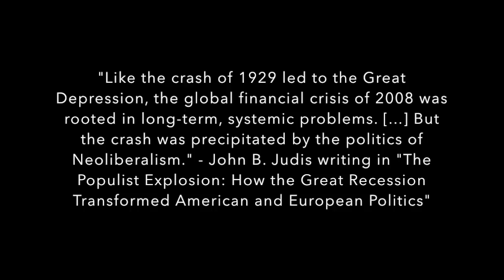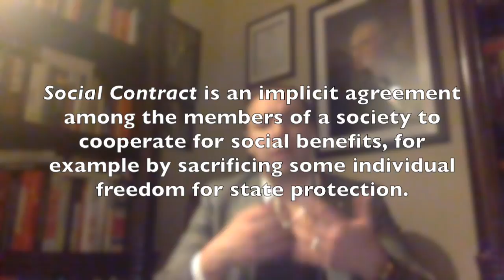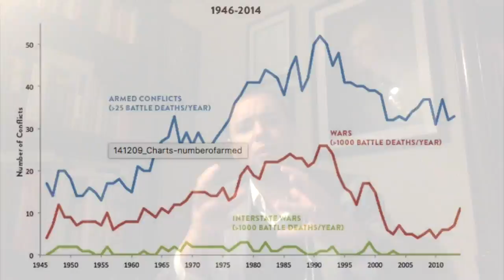The Breakdown of the State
In this VLOG, I discuss the trend of anti-globalization, nationalism, and populism responding to the perceived failures of Neoliberalism and Globalization, as well as the breakdown of the social contract between the governed and those who govern in countries throughout the world. These trends are not going away.

QUOTES AT BEGINNING:
"Like the crash of 1929 led to the Great Depression, the global financial crisis of 2008 was rooted in long-term, systemic problems. [...] But the crash was precipitated by the politics of Neoliberalism." - John B. Judis writing in "The Populist Explosion: How the Great Recession Transformed American and European Politics"

According to Judis, "Neoliberalism is defined by financial deregulation, trade and investment policies that led to unwieldy dollar surpluses in the hands of China (and other Asian states), as well as lax tax policies and anti-union business practices that widened inequality and led to the need to prop up consumer demand through the accumulation of debt."